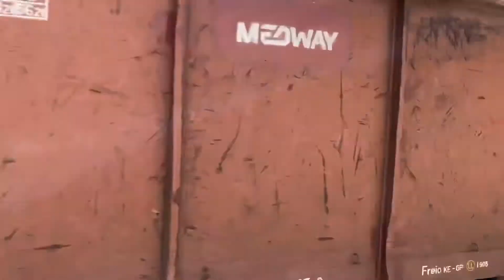Comboios na Golegã - CP Alfa - Intercidades - Regional - MEDWAY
Comboios da CP e da MEDWAY, à passagem pela Golegã, estação de Riachos, num fim de manhã de agosto 2021. Filmado com telemóvel